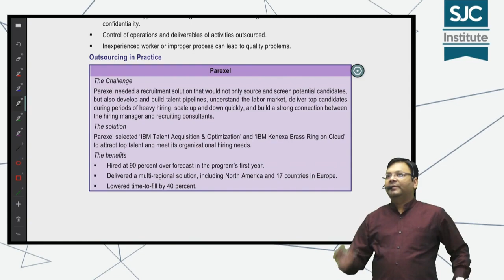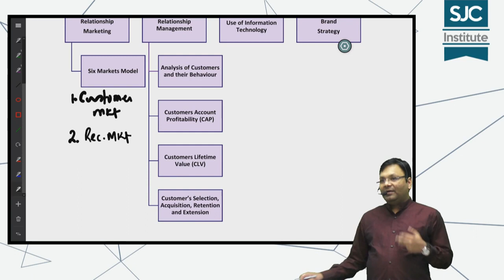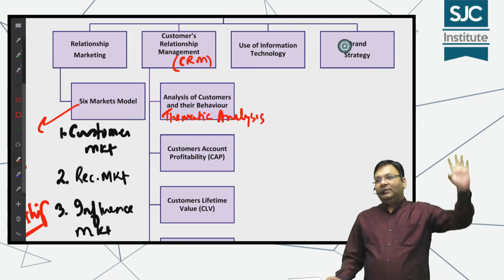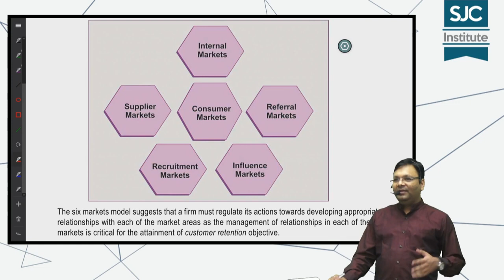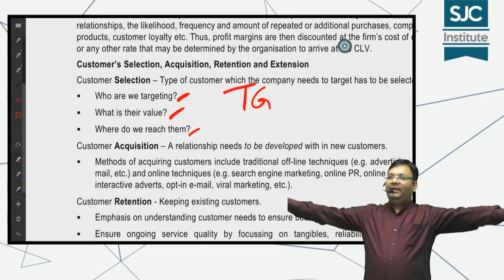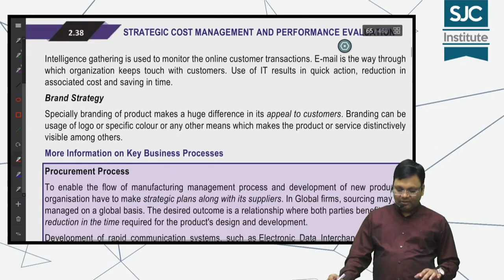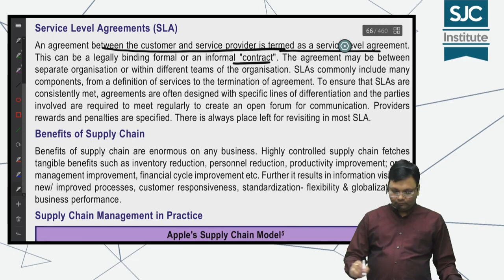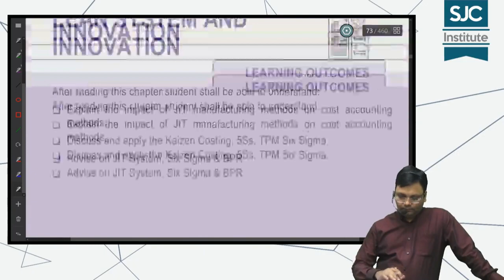CA Final SCM - Revision - Chapter 2 - Theories - part 4 | CA Satish Jalan